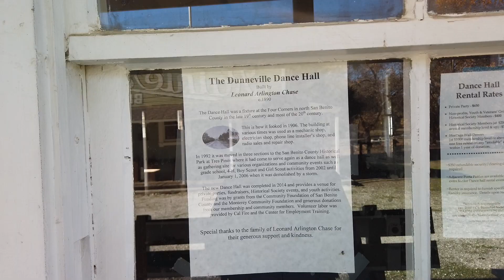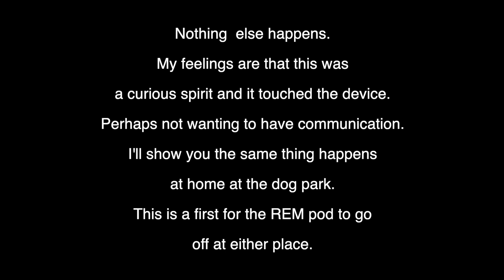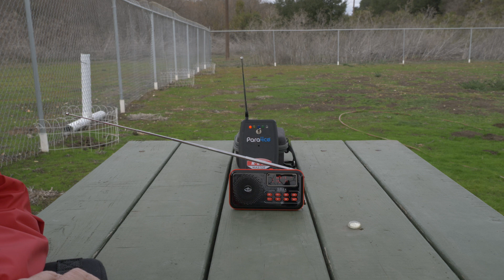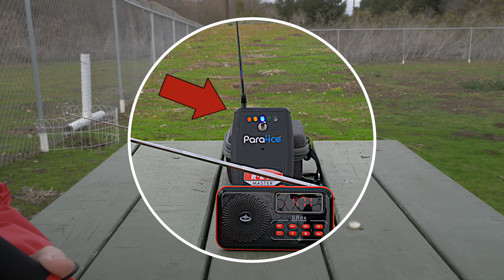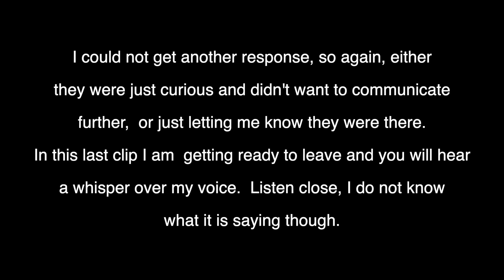Day Time Ghosting Hunting Curious Spirits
Curious spirits touch the REM pod.